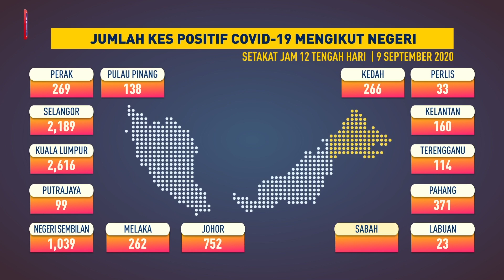Jumlah kes positif COVID-19 mengikut negeri, 9 September 2020 setakat jam 12 tengah hari